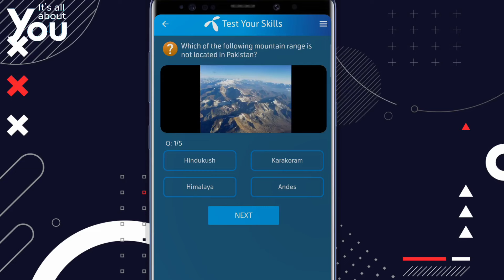Which of the following mountain range is not located in Pakistan?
The Pamir Mountains are not found in Pakistan's northern mountain region; instead, they are located in Tajikistan. The Karakoram, Hindu Kush, and Himalayas are the primary mountain ranges in northern Pakistan. The mountain chain that is NOT found in Pakistan's northern mountain region is the Pamirs.